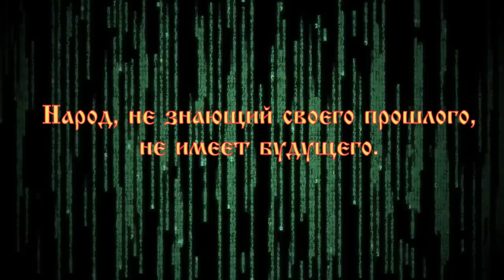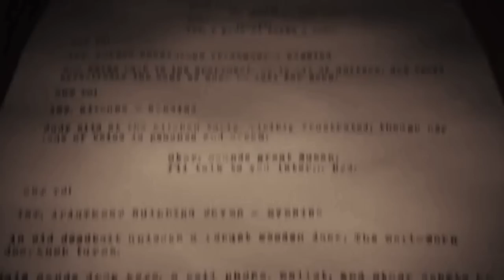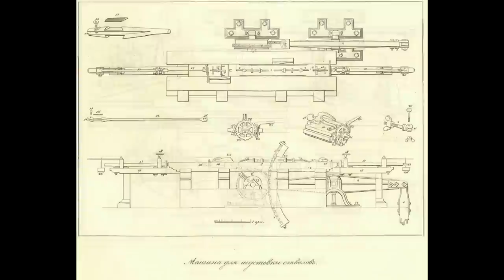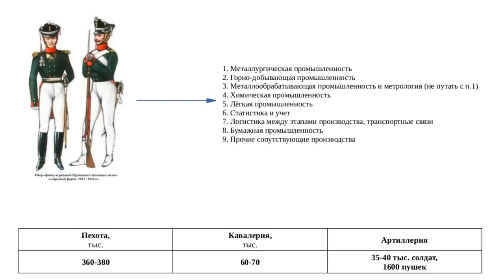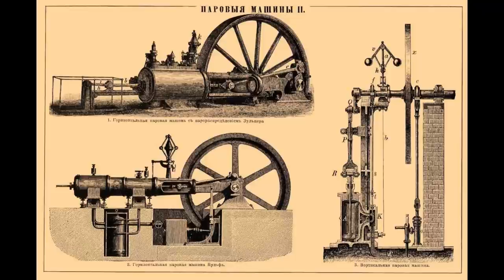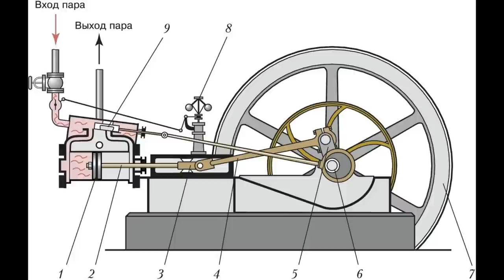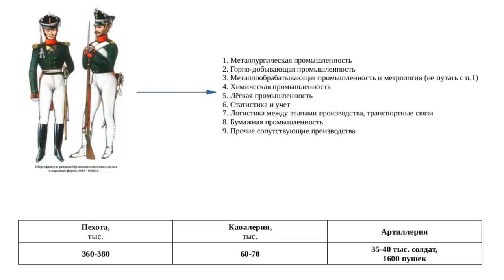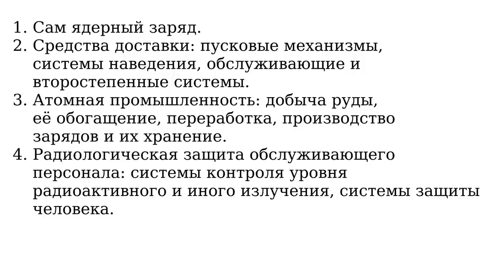Научно технический прогресс начала XIX века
Тема ядерной войны в начале XIX века, для многих является вообще не обсуждаемой, так как по их мнению, в то время, не было технической возможности для производства подобного вида оружия. Однако, дабы ни с кем не спорить, давайте просо разберём факты, приводимые официальной историей.
Подчеркиваю — все факты, изложенные в фильме: фотографии, рисунки, таблицы и т.д., взяты из открытых источников, в том числе из Интернета. Каждый из вас, при желании, сам может все это найти и проверить.

В любом случае, необходимо признать тот факт, что даже по официальным данным, в начале XIX века, у Российской Империи были развитые:
①. Металлургическая промышленность
②. Горно-добывающая промышленность
③. Металлообрабатывающая промышленность и метрология (не путать с п.①)
④. Химическая промышленность
⑤. Лёгкая промышленность
⑥. Статистика и учет
⑦. Логистика между этапами производства, транспортные связи
⑧. Бумажная промышленность
⑨. Прочие сопутствующие производства
То есть научно-техническое развитие середины XX века.

Данный фильм является переизданием одного из самых первых фильмов на канале, который вышел 5 лет назад. Многое изменилось с тех пор. Для желающих сравнить, вот предыдущий вариант фильма